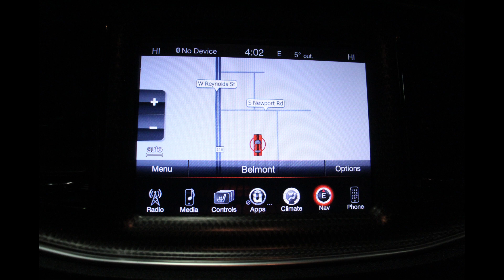2016 Dodge Challenger SRT Hellcat VIN 2C3CDZC93GH322836 Stock DR5926B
Come check out these features (and many MORE) for this 2016 Dodge Challenger SRT Hellcat at Heller Motors in Pontiac, IL!!